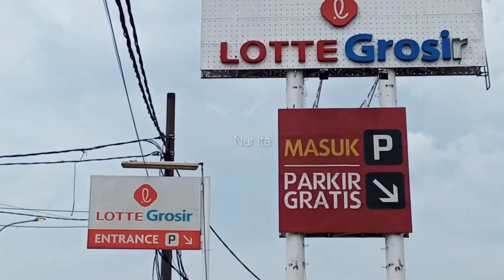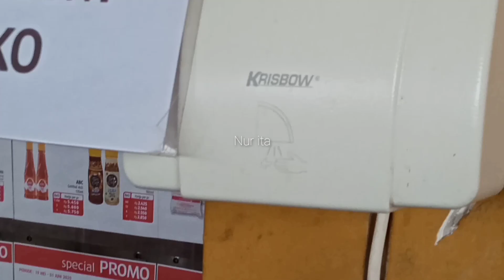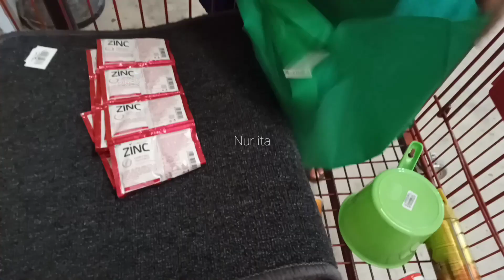Lotte Grosir || Cikarang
Assalamualaikum tmn2
Di video kali ini aku berada di Lotte Grosir cikarang,jadi di sini tersedia bahan makanan,pakaian, mainan, elektronik dan barang lainnya dengan harga yg rendah.Untuk lbh jelasnya tonton trs videoku sampai hbs ya😊